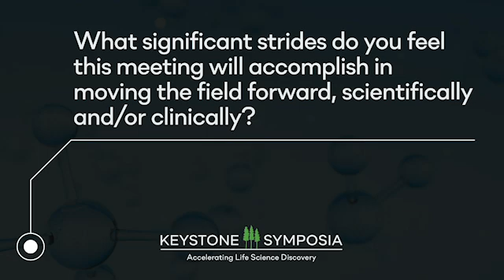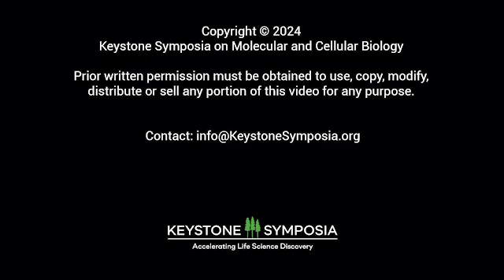KSQA: Drs. Philip Chamberlain and Fleur M. Ferguson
In this exclusive KSQA Organizer interview, Drs. Philip Chamberlain and Fleur M. Ferguson talk about the upcoming Keystone Symposia on Proximity-Based Therapeutics: Targeted Protein Degradation and Other Pharmacological Approaches. This meeting will be held February 16-19, 2025 at the Eldorado Hotel & Spa in Santa Fe, NM, USA.